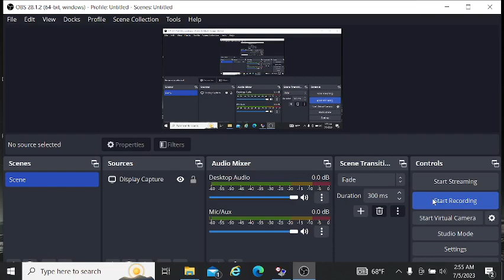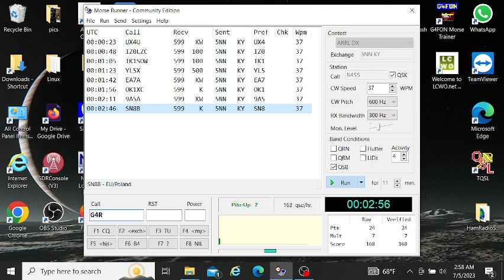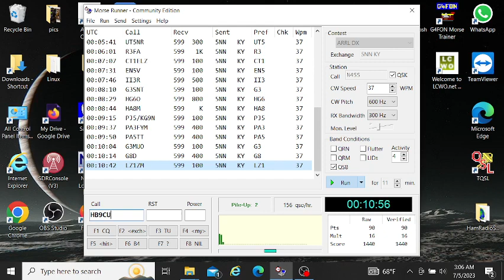dx calls practice